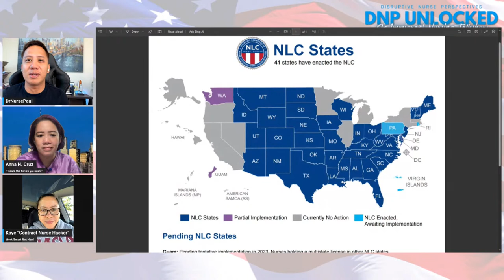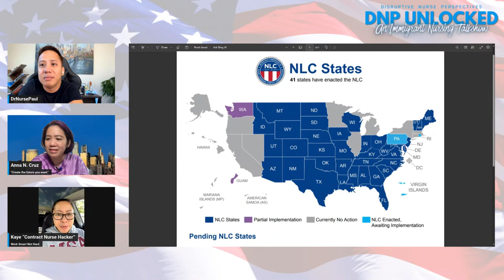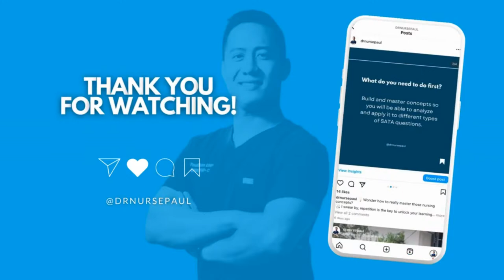DNP UNLOCKED Ep. 4: Licensing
Your dream of becoming a licensed nurse in the USA is closer than you think! Join us for a pivotal episode of DNP Unlocked, where we delve deep into the essential steps to conquer the NCLEX and navigate the intricate world of nursing licensure.

🔑 Key Insights:

• Demystify the NCLEX examination: format, content, and preparation.
• Uncover the secrets to a successful application process.
• Hear firsthand from NCLEX experts who’ve guided countless nurses to triumph over the NCLEX challenge.
• Gain expert advice and resources to set you on the path to licensure success.

Whether you’re a recent nursing graduate, an internationally trained nurse, or someone considering a career change, this episode equips you with the knowledge and confidence to embark on your journey to becoming a licensed nurse in the USA.

Don’t miss this opportunity to unlock your potential and pave the way to a fulfilling nursing career. Tune in, get inspired, and take the next step toward your licensure dreams with DNP Unlocked!

Mark your calendars🎙